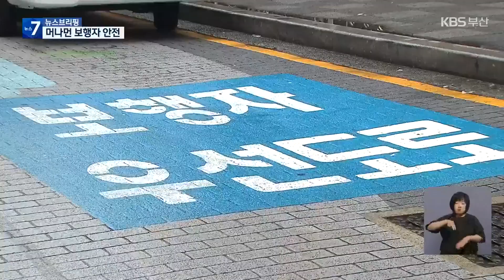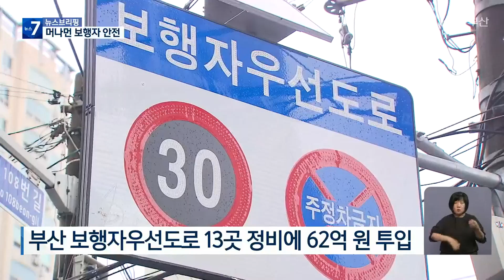보행자 우선도로 도입 1년…아직도 차가 먼저 / KBS 2023.07.12.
[앵커]

 차도와 인도가 잘 구분되지 않은 도로에서  안전하게 걸을 수 있게 보행자 우선도로를 도입했죠,

 벌써 1년이 지났습니다.

 많은 예산을 들여 도로를 정비했는데, 지금은 어떨까요?

 정민규 기자가 현장을 살펴봤습니다.

 [리포트]

 많은 사람이 찾는 부산의 전포카페거리입니다.

 차도와 인도가 구분이 없어 차와 사람이 뒤엉켜 지나갑니다.

 불법 주·정차된 차가 많아 사람이 차를 피해 다녀야 하다 보니 불편을 넘어 안전을 걱정합니다.

 [강동우/대구시 수성구 : "이런 좁은 도로에 불법 주 정차된 차들이 많잖아요. 근데 그 사이에서 오토바이나 차들이 빨리 다니면 위험하다고 생각해요."]

 그런데 이 도로가 다름 아닌 '보행자 우선도로'입니다.

 제한속도를 초과하거나 차가 보행자를 추월하는 행위,  경적을 울리는 행위를 막고 있지만 법만 그렇습니다.

 도입 1년을 맞아 돌아본 현장에선 달라진 점을 느끼기 어렵습니다.

 문제는 다른 곳들의 사정도 별반 다르지 않다는 겁니다.

 이곳은 또 다른 보행자 우선도로인데, 이렇게 길가 양쪽에 불법 주·정차된 차들을 피해서 다녀야 해 여전히 보행자 안전과는 거리가 있습니다.

 부산 지역의 보행자 우선도로는 모두 13곳.

 이 도로에 표지판을 새로 설치하고 정비 사업 등을 하는데 62억 원이 넘는 예산이 들어갔습니다.

 전체 8km 남짓인 보행자 우선도로, 1m당 77만 원꼴로 예산을 쓴 셈입니다.

  [최재원/도로교통공단 교수 : "제일 먼저 홍보가 아직 안 돼 있습니다. 그게 사실인데, 유관기관이나 경찰에서 대대적인 홍보가 필요할 것 같고요. 거기서 법규를 어겼을 때는 엄격한 법규의 잣대를 가져다 대는 게 필요하다고 생각됩니다."]

 돈은 돈대로 쓰면서도 실효성은 의문이란 지적이 나오는 가운데 부산시는 보행자우선도로를 3곳 더 지정할 계획입니다.

 촬영기자:윤동욱